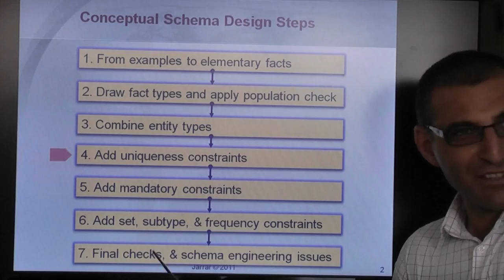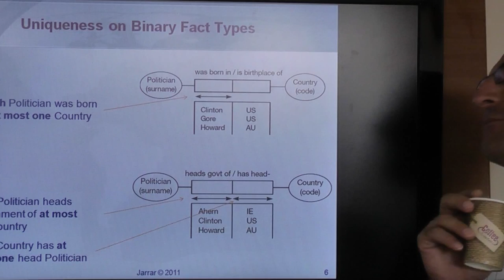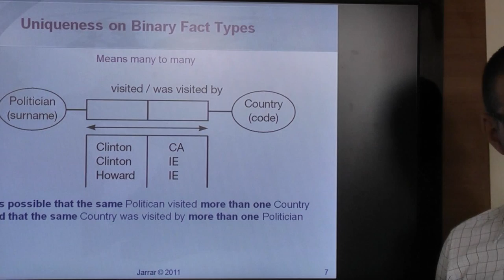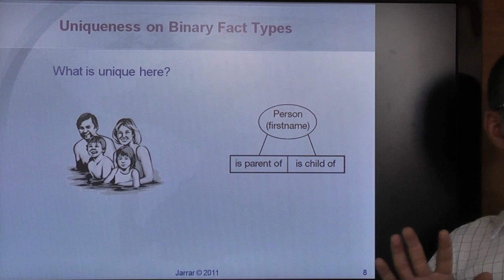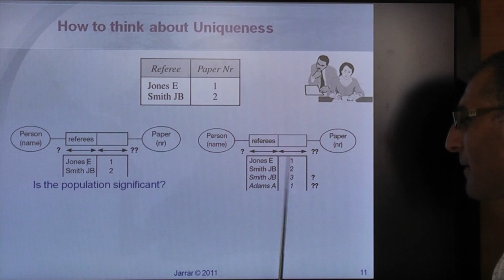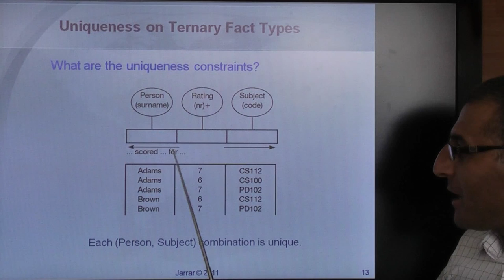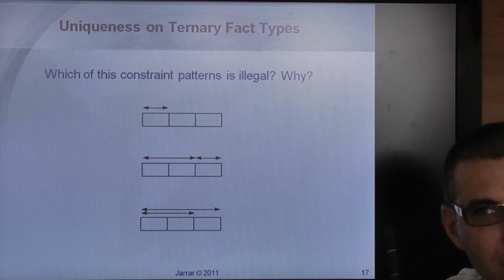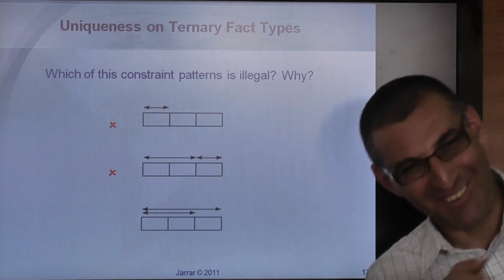Uniqueness (Part 1/2)